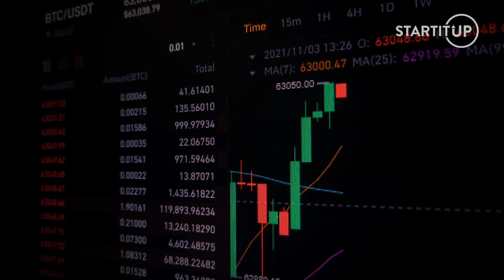Oto Kóňa: Dnes je ideálny čas začať s gastro podnikom. Po pandémii sme sa však nenadýchli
Aká nálada panuje v gastro segmente? Pomôže podnikateľom desaťpercentná daň? A ako sa spamätáva gastro sektor po korona kríze? O týchto témach, ale aj mnoho ďalšom, nám prišiel porozprávať do dnešnej časti relácie Let's Talk Business expert na gastro Oto Kóňa.

„Tu nie je stratégia. Nie je tu líder, ktorý by si povedal: Malých podnikateľov je 600 000 vrátane živnostníkov, zamestnávajú 75 % všetkých zamestnancov. Väčšinu HDP tvoria malí a strední podnikatelia a živnostníci. My ich musíme poznať."

Pre viac rozhovorov zo sveta biznisu a ekonomiky sleduj Let's Talk Business